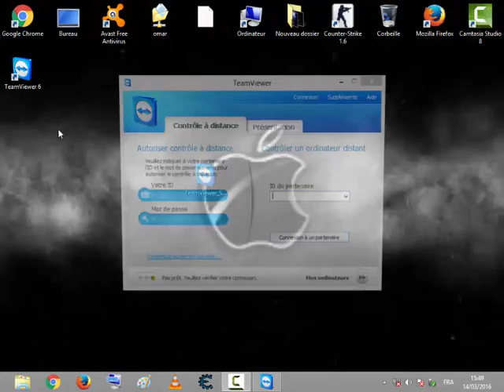How To Download TeamViewe